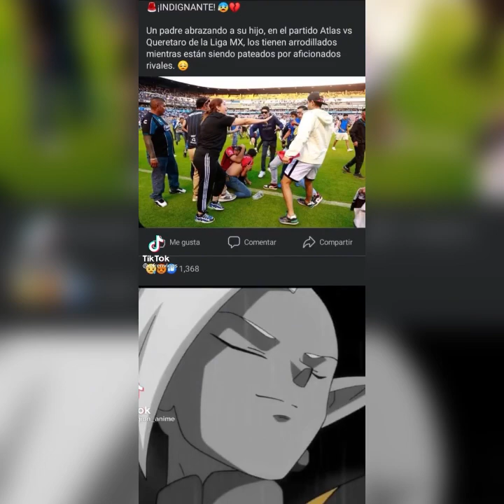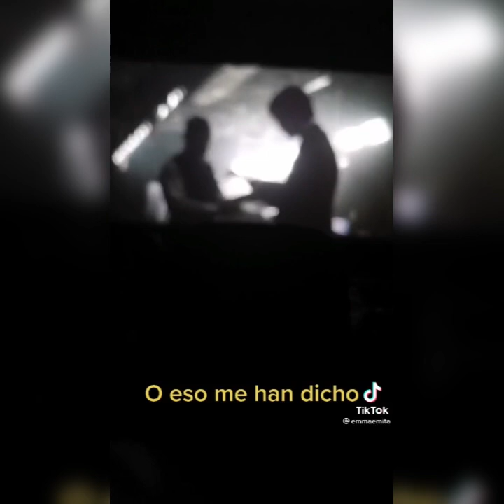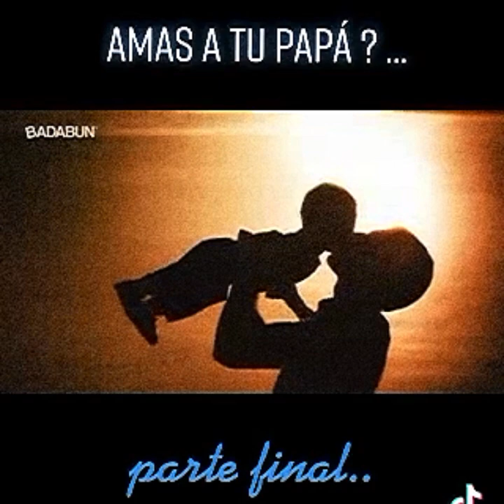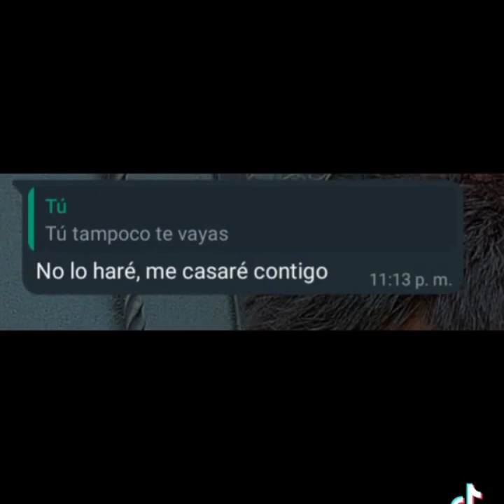Los PIBES No Saben Lo Que Es La Tristeza, PARTE -28 LOS PIBES 😔